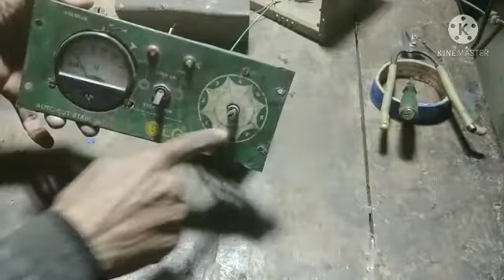stabilizer connection -stabilizer repair course in hindi ||stabilizer wiring diagram #40 part-3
🔥🔥Hello friends
आप सबों का हमारे चैनल पर स्वागत है आपको यदि यह वीडियो अच्छा लगे तो इस वीडियो को लाइक , शेयर जरूर करें हमारे चैनल पर नए हैं तो subscribe जरूर करें और यदि आपका कोई सवाल हो तो आप हमें कमेंट कर सकते हैं!
🔥🔥about video-
इस वीडियो में stabilizer बनाने का तरीका थ्योरी और प्रैक्टिकल के साथ समझाया गया है

🔥🔥किसी भी अन्य मदद एवं जानकारी के लिए आप हमारी टेलीग्राम चैनल को ज्वाइन करें उसका लिंक नीचे दिया गया है👇👇👇👇